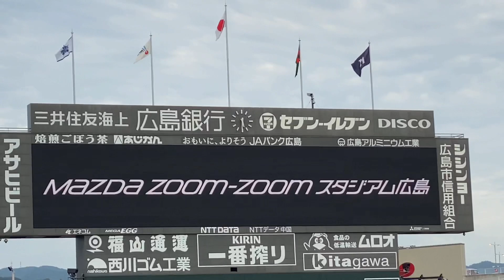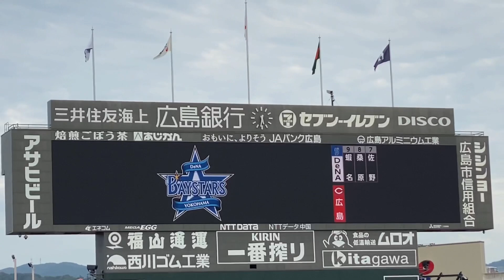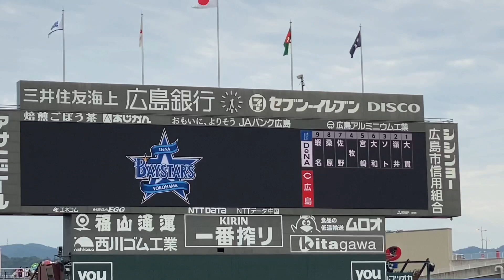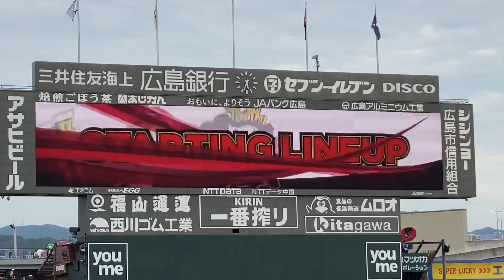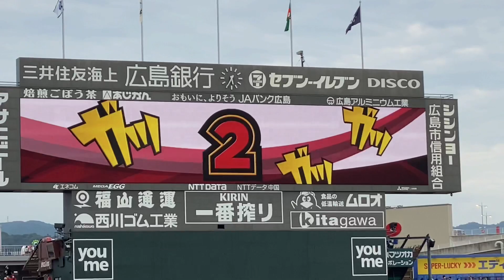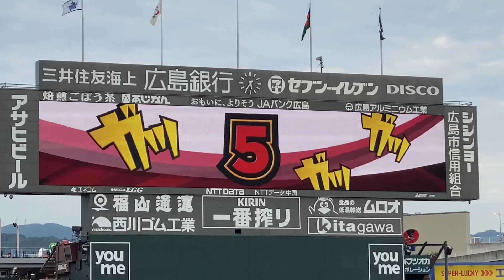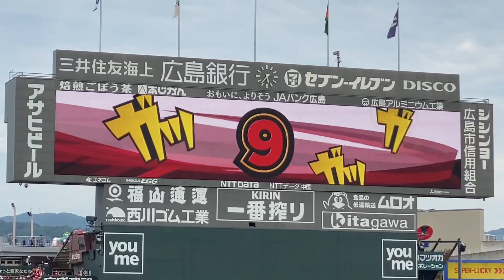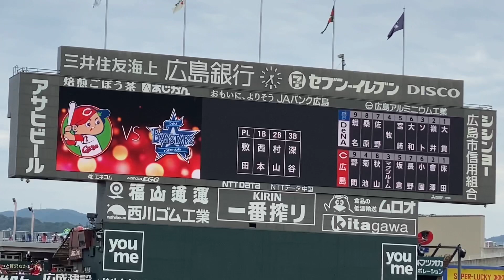2022年7月13日 マツダスタジアム 広島東洋カープvs横浜DeNAベイスターズ 先発投手発表からスタメン発表。